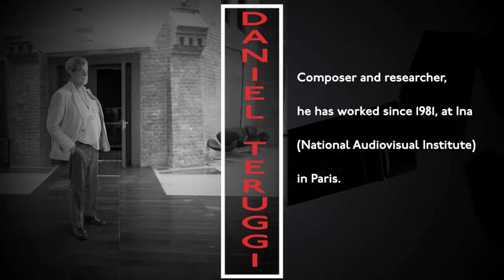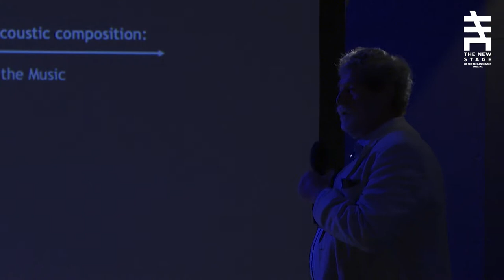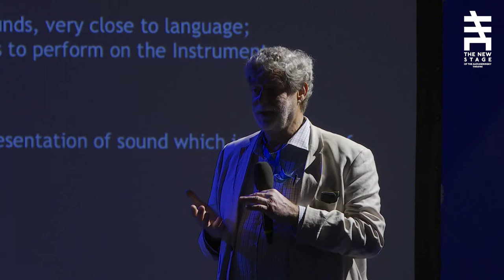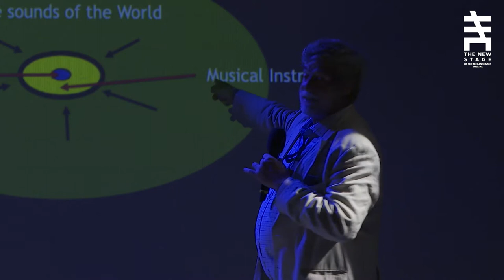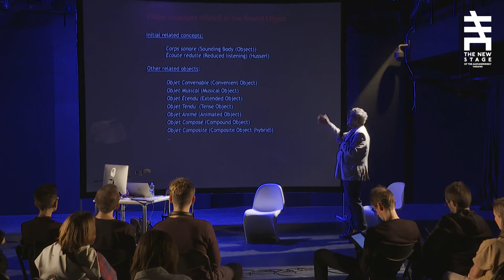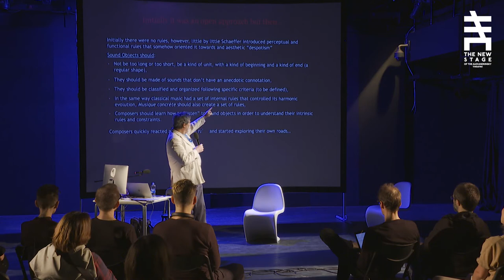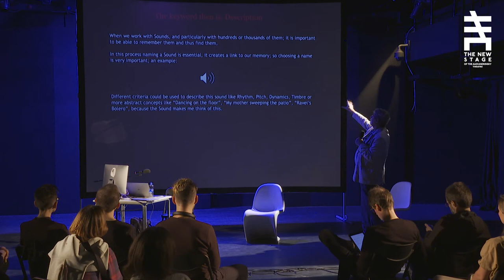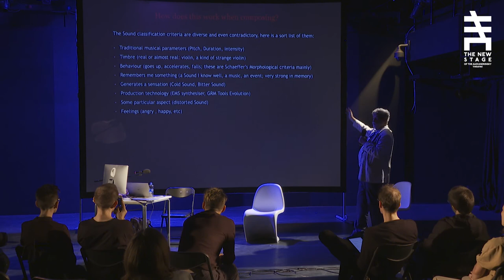Daniel Teruggi: Can Sounds be considered Objects?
Public conference @ ACOUSMONIUM festival, New Stage of Alexandrinsky Theatre, St.Petersburg, Russia.
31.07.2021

The concept of Sound Object has a long story in electroacoustics, it was one of the initial ideas that permitted its theorization and analysis. Initially linked with musical tradition it evolved towards new ways of imagining and composing with sounds.

curator — Patrick K.-H.
peer advisor — Daniel Teruggi
producer / coordinator — Anastasia Blur
light designer — Stas Svistunovitch
technical director — Daniil Koronkevich

video — New Stage of Alexandrinsky Theatre, dir. Kirill Sbitnev, editing — Yana Hamenok